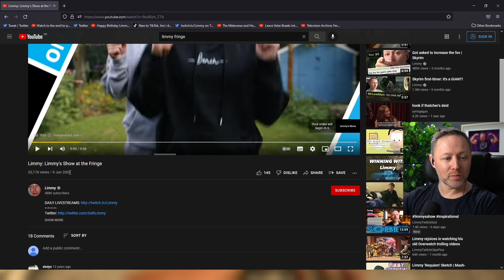Limmy's Show at the Edinburgh Fringe